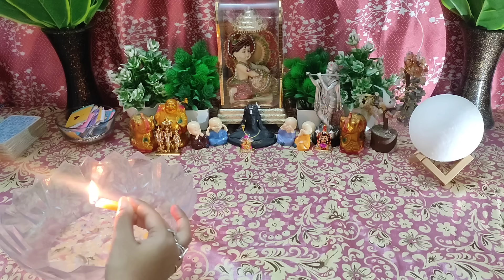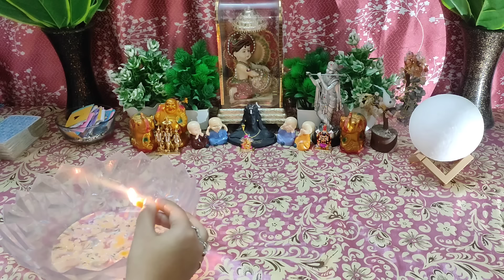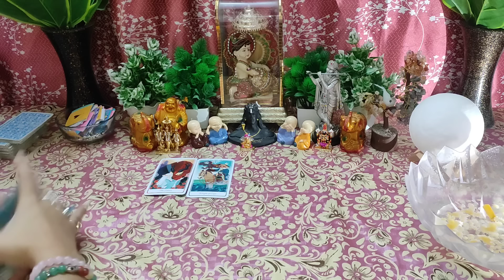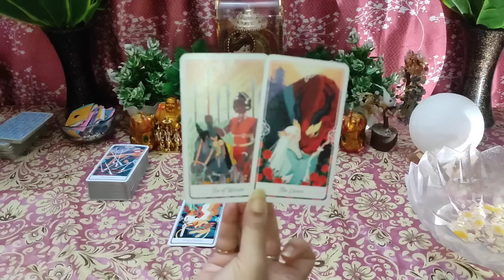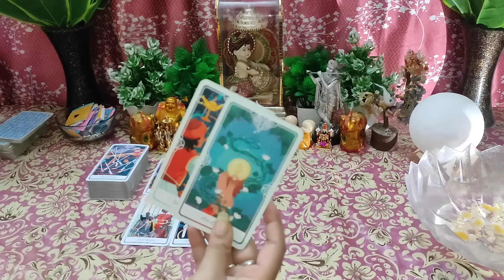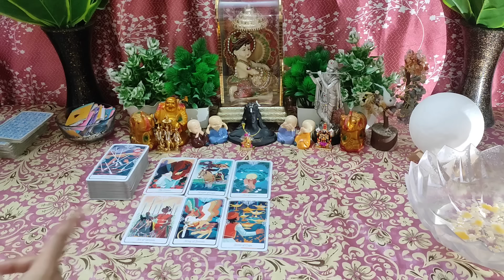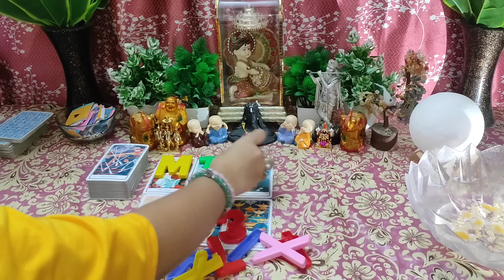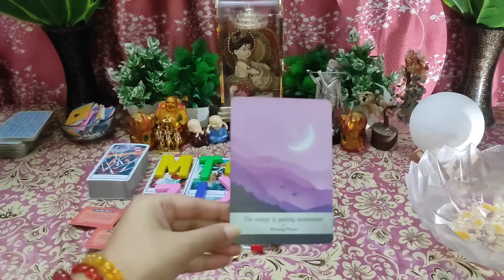🌈Ye Hoga Aaj I Current Feelings Of Your Partner🕯Candlewax🕯Hindi Timeless Tarot Reading